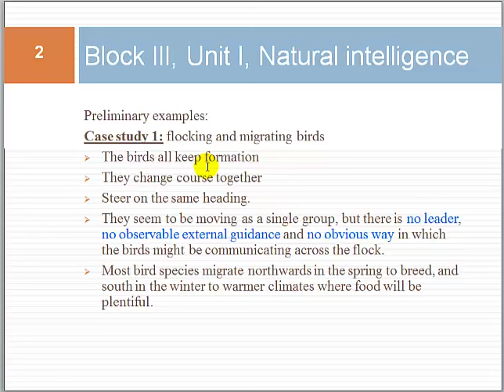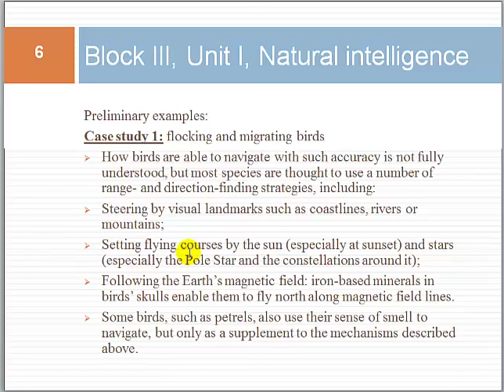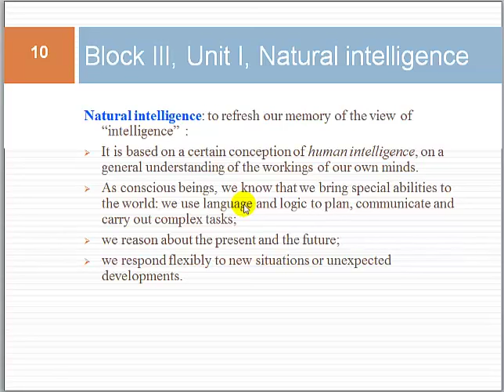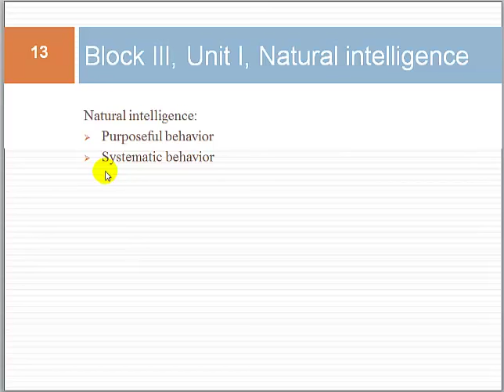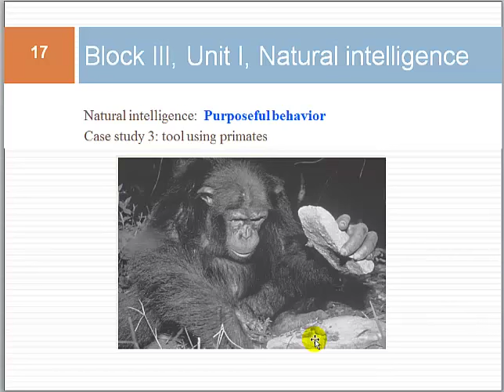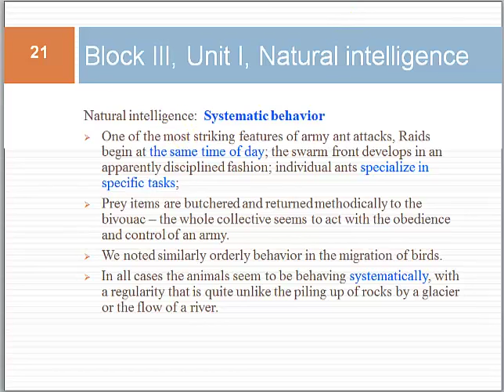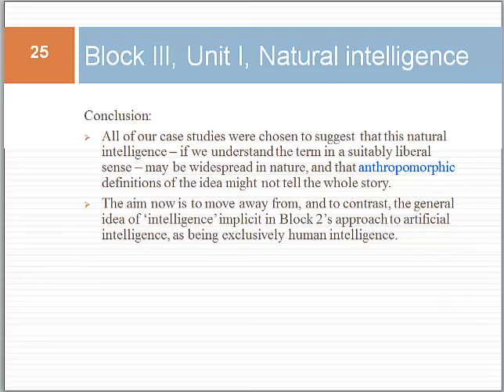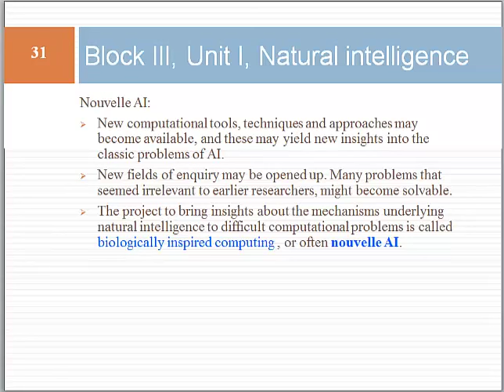M366 Block3 Unit 1